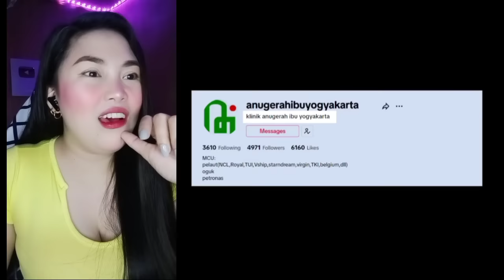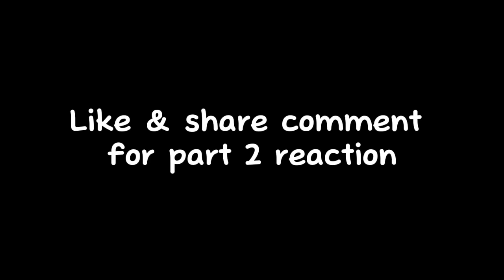WOW! HERISS SKUYY - NEKAT! GARA-GARA HAL SEPELE AKU DATENGIN CEWEK VIETNAM SAMPAI KE NEGARANYA!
If There is a problem to my content OR ANY CONCERN LIKE , COLLABORATION & BUSINESS MATTERS.